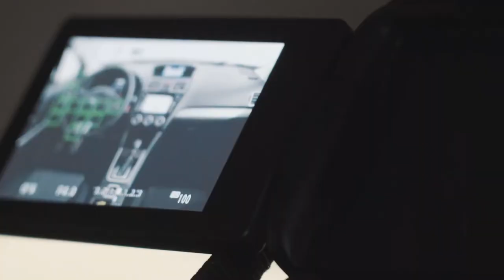Autos faszinieren dich? Dann ist Emil Frey in St. Moritz genau das Richtige für dich!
Ein Blick hinter die Kulissen der Emil Frey AG St. Moritz. Was erwartet dich in diesem spannenden Ausbildungsbetrieb?

Nimm teil an einer Führung durch die kleine, aber sehr vielseitige Emil Frey-Garage in St. Moritz. Spannende Aufgaben, eine sehr gute Ausbildung und ein tolles Team erwarten dich. Der Geschäftsleiter, der Lehrmeister, sowie ein Automobilfachmann erzählen dir mehr.

Ihr wollt mehr über eine Ausbildung bei Emil Frey AG erfahren? Hier gibt’s mehr Informationen: